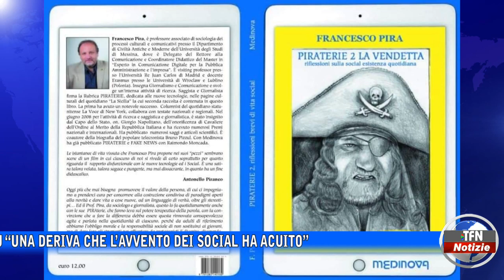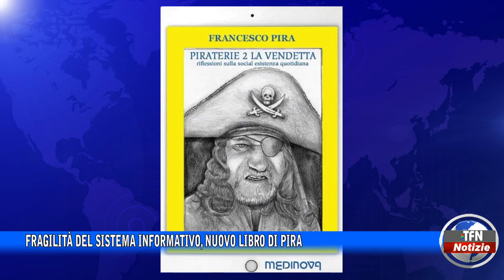Caltanissetta - Fragilità del sistema informativo, nuovo libro di Pira